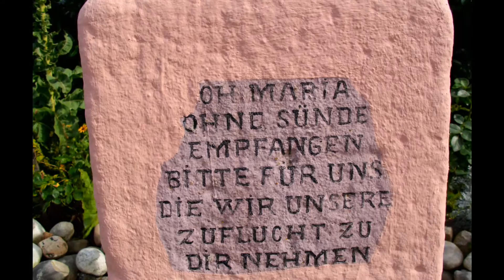Radtour mit der Familie 23.07.17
Von Riegel, Heitersheim, Rust, durch den Taubergiesen an den Rhein, durch Weisweil und in Whyl trennten wir uns. Cornelia fuhr mit den Kindern nach Hause und ich mit Manuel über Sasbach, Burgheim nach Breisach. Vor Sasbach hatte ich einen Platten. Den zu flicken  war kein Hexenwerk. Leider war noch vor Burgheim der Reifen wieder platt und es ging per "Pump and go" bis Breisach.